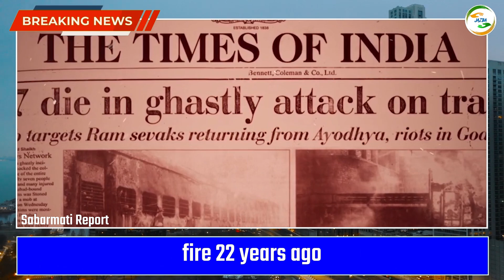Bollywood news 28th Feb 2024 अभिनेत्री ने की ट्रैफिक होम गार्ड के साथ मारपीट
📽Video Credits:-